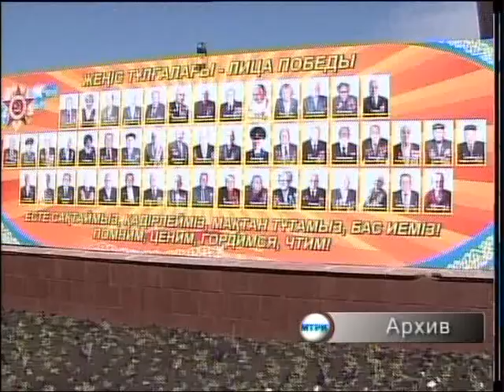9 мая в Казахстане отметят 73 годовщину Великой Победы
Девятого мая в Казахстане отметят 73 годовщину Великой Победы. В эти дни в нашей стране традиционно поздравляют ветеранов войны, отдают им дань уважения и признательности. Как будут чествовать военное поколение в Северо-Казахстанской области, узнаете из следующего сюжета.